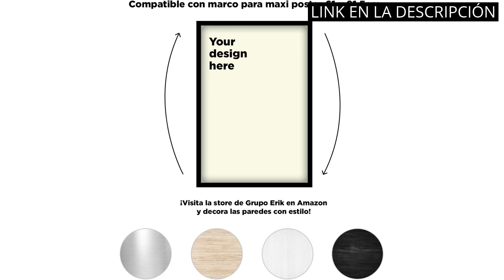【MAPA POLITICO ESPAÑA】Los 6 mejores mapas políticos de España para estudiar la geografía del país ✅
Todos los productos

✋  Aquí están los 6 mejores mapas políticos de españa para estudiar la geografía del país disponibles en el mercado.

🔽🔽🔽 ENLACES DE COMPRA MAPA POLITICO ESPAÑA 🔽🔽🔽

1) Póster del Mapa Mundi de Rascar + REGALADO: Un Mapa Rascable de España y Portugal | Diseñando Mapas para 50 años | Maps International - Detalles Cartográficos

2) Grupo Erik Editores MPGE0219 - Mini póster mapa de España, 40 x 50 cm

3) Rasca Viajeros Mapa rascable España

4) Poster Mapa España Fisico Politico

5) Janod - Puzle de Madera Mapa Magnético de España - 50 piezas imantadas - Juego Educativo Geografía - Desde 5 años, J05527

6) Janod - Puzle de Madera Mapa Magnético de España - 60 piezas imantadas - Juego Educativo Geografía - Desde 7 años, J05478

00:00 - Intro
00:06 - 1) Póster del Mapa Mundi de Rascar + REGALADO:...
00:37 - 2) Grupo Erik Editores MPGE0219 - Mini póster mapa...
01:16 - 3) Rasca Viajeros Mapa rascable España...
01:48 - 4) Poster Mapa España Fisico Politico...
02:18 - 5) Janod - Puzle de Madera Mapa Magnético de...
02:50 - 6) Janod - Puzle de Madera Mapa Magnético de...
03:23 - Outro